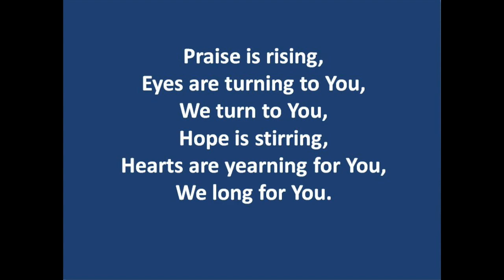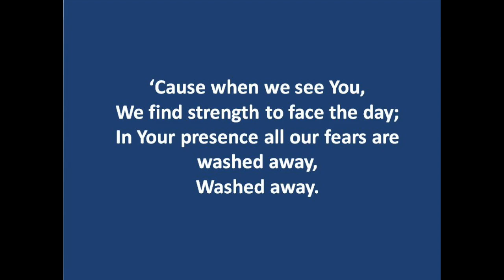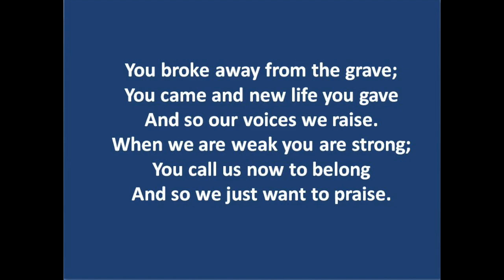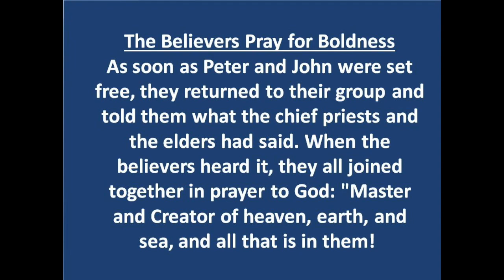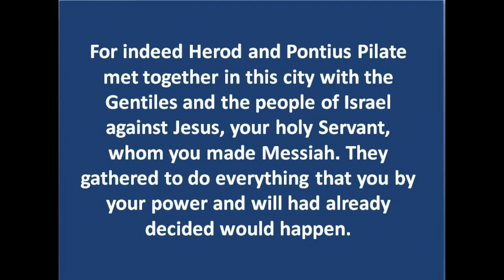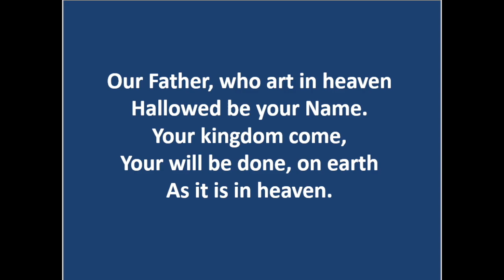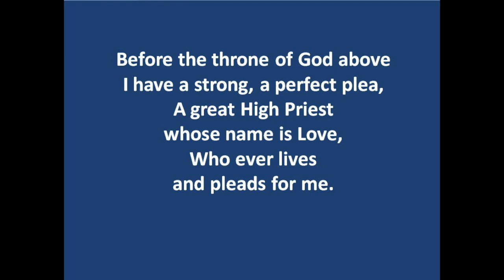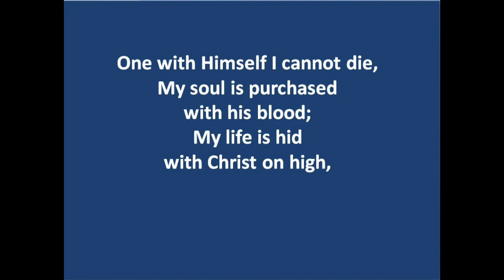Lowson Memorial Church - Sunday 5th July Service